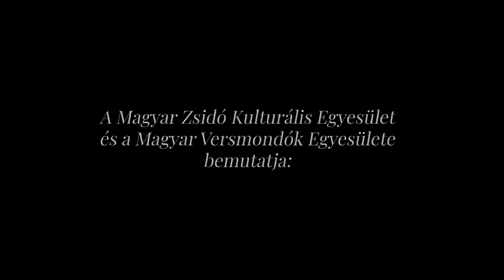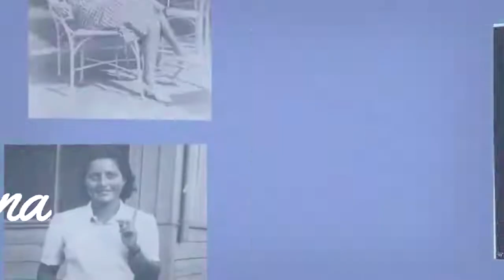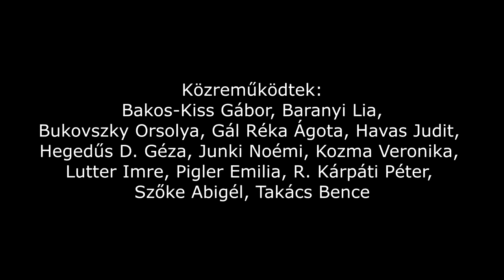Költészet Napja 2021 - Szenes Hanna